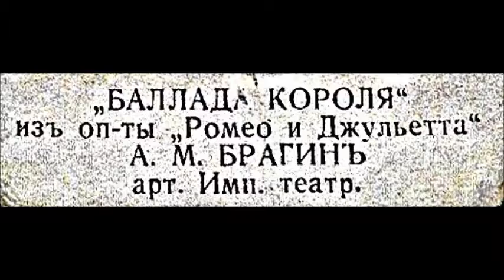Баллада Короля из оперетты Ромео и Джульетта Александр Брагин